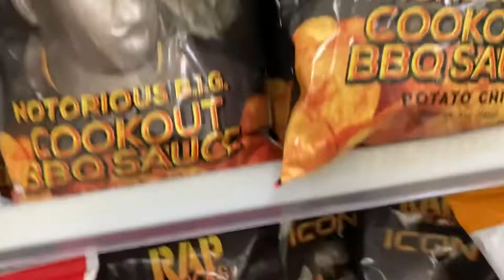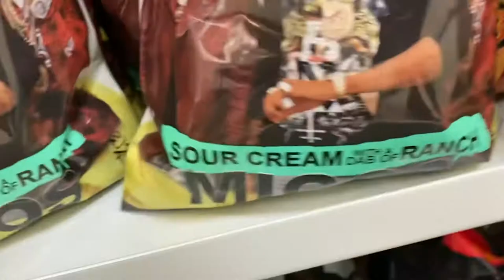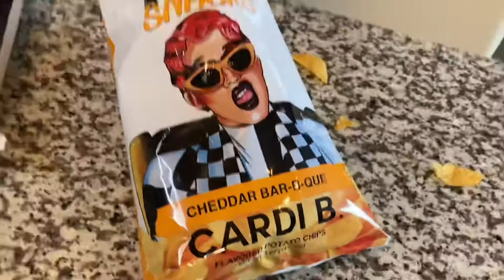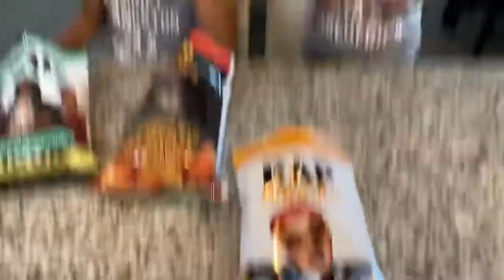RAP SNACKS REVIEW WITH MY LIL SIS KK!!!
Hey VISION SQUAD, me and my sister tried 3 of the best Rap Snacks Chips featuring Cardi B- Cheddar Bar-B-Que, Migos- Sour Cream with a Dab of Ranch, and Notorious B.I.G.- Cookout BBQ Sauce. ALWAYS KEEP GOD FIRST!!!

Time⏱⏱⏱
0:18- Headed to get Rap Snacks
0:40- Arrived at store
1:38- Special Guest KK joins the challenge
1:56- Try Cardi B chips
3:05- Clap Session
3:16- Try Notorious BIG chips
4:15- Try Migos chips
5:50- We pick the best flavored chips

Rap snacks variety pack, Lil Boosie, Fetty Wap, Romeo Miller, Migos Popcorn (5 pack)

Rap snacks Cardi B Cheddar BBQ (3 pack)

Rap snack Migos Cheddar Bar-B-Quin’ with my honey (3 pack)

 Rap Snacks Chips and Popcorn- Spicy (6 pack)

Looking for a good, quality video recorder that’s waterproof and can fit almost anywhere??

GoPro Hero7- White Video recorder with memory card, and several different straps, tripods, handles and clamps.

GoPro Hero7 White Video recorder